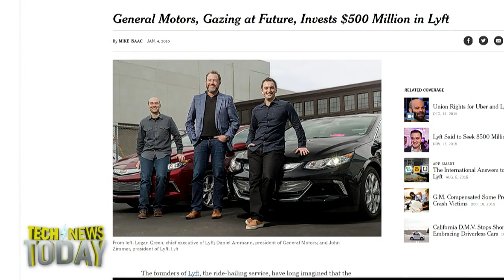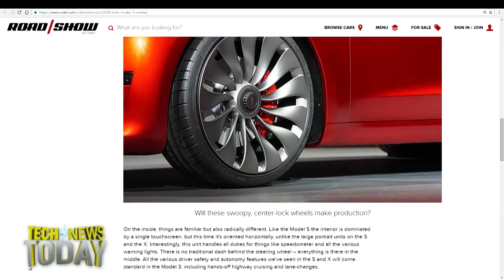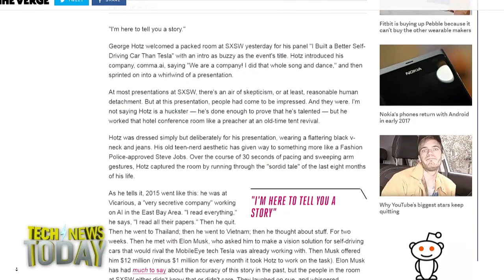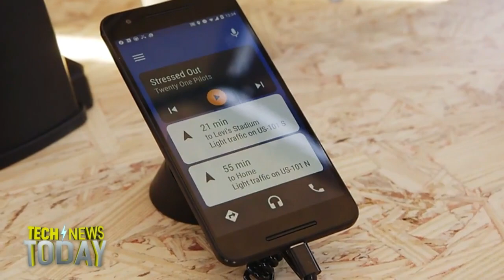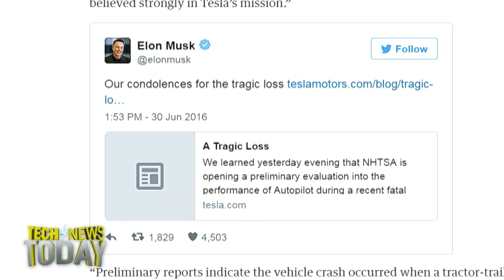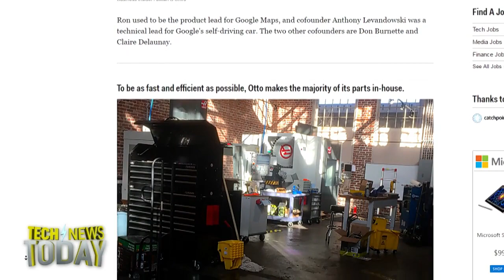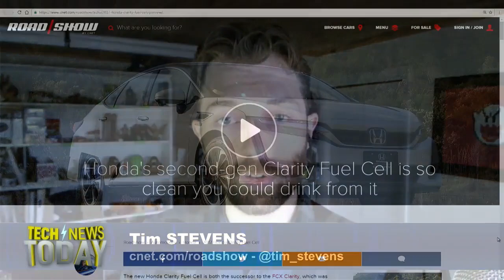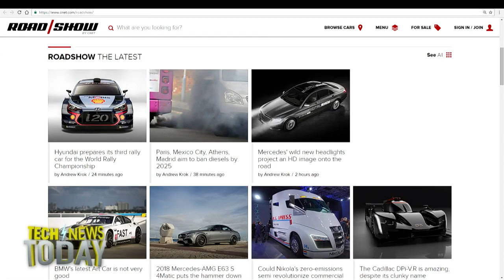Tech News Today 1670: Auto Tech in 2016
Tim Stevens from CNET Roadshow joins Megan Morrone and Jason Howell to talk about all of the biggest stories from 2016 in the auto technology space. General Motors invested heavily in Lyft to secure its own spot in the race to ride hailing. Tesla unveiled the consumer-friendly Model 3, and people were willing to wait years to get one. Comma.ai unveiled its self driving car kits, only to pull them when NHTSA asked for safety information. Android Auto aimed to make phone technology in the car a bit safer. Uber began to test its self-driving fleet in Pittsburg, Ohio. Chevrolet showcased its Bolt, though it met a number of delays on the way to market.